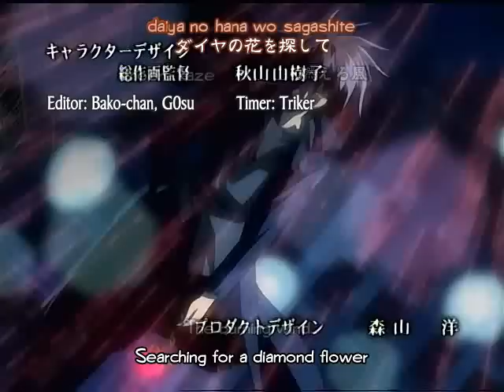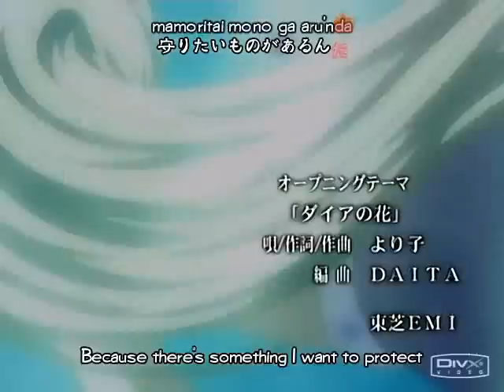Train's Snow kiss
Just a Train Heartnet vid I made for mah buddy Duo~! Took me FOREVER to get it up, but better late than never right? It's to the song Snow Kiss.
I DO NOT OWN BLACK CAT OR THIS SONG